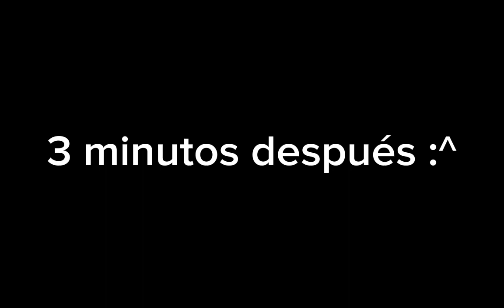✨ el reencuentro 💞 (bonfie and mart ep 1)